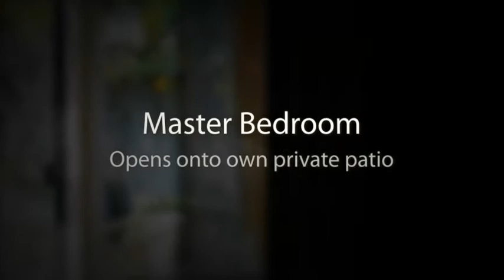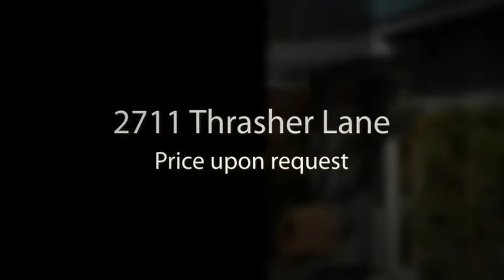Home SOLD - San Jose, CA 95125 (Willow Glen)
Wonderful Location on Quiet Cul-De-Sac in Desirable Willow Glen neighborhood. Immaculate 3bed/2bath home with hardwood floors throughout; 1,772 SF on Large 9,882 SF lot; separate family room; living room/dining room combo; gourmet kitchen; mature landscaping front and back; large backyard with pool & spa area and very lush tropical garden - very private; large patio area; private patio off master bedroom; long driveway with ample room for RV/ Boat Parking and 2 car detached garage with plenty of room for extra storage.